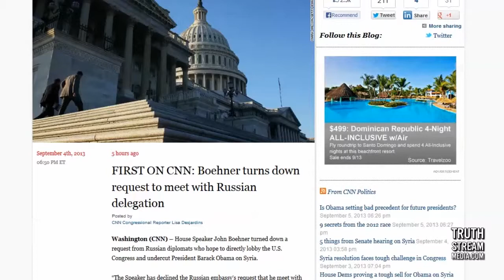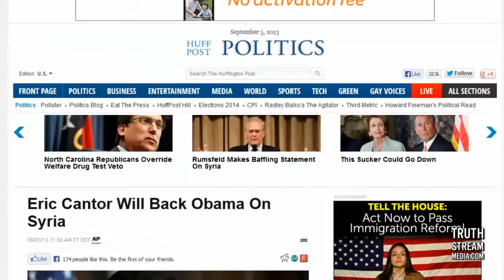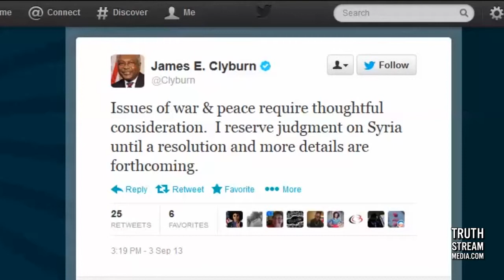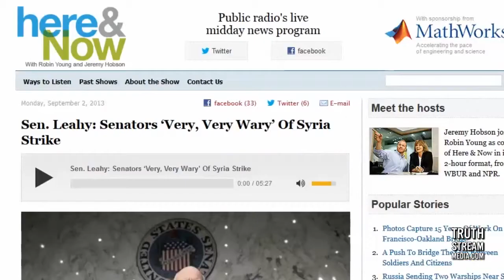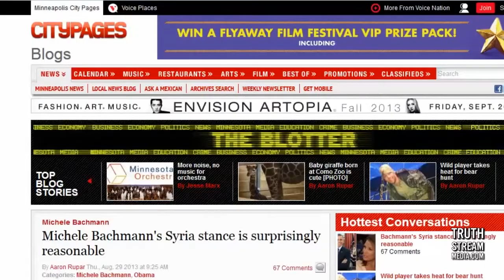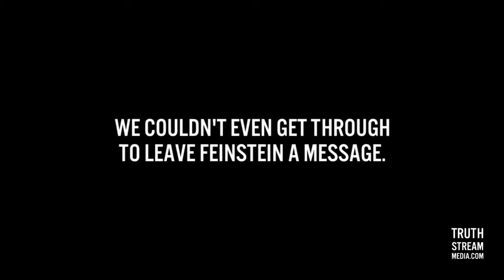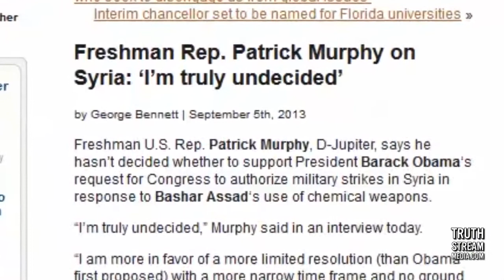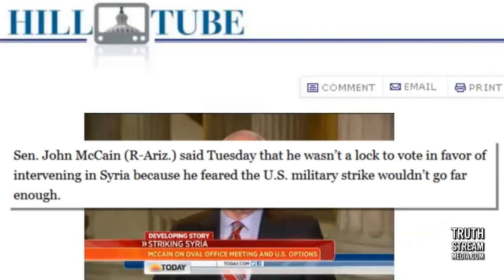Truthstream Media Calls Congress on Syria!! "Your silence gives consent"- Plato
I created this video with the YouTube Video Editor Aaron Dykes and Melissa Melton

Some people might think it's pointless to call Congress if an issue is pervasive enough to demand real action. Congress does, after all, have a dismal 15% approval rating. Some people might wonder if there's even any point to picking up the phone. Some might think they are only just one person, and they might rhetorically wonder, "Why bother?"

Some people might underestimate their own power.

Just today, New York Republican Rep. Michael Grimm announced he had changed his mind on his vote in support of President Obama's decision for military action in Syria. His reason?
In a statement Thursday, Grimm says the window for action has now passed and that the feedback from his constituents has made him re-think his previous position.

We might all be 'just one person,' but together, we have power. Over 90% of Americans do not support bombing Syria. We need to let our voices be heard in Washington.

These are our public servants. We voted for them to represent us (us, not lobbyists with wads of corporate cash) and to be our voices on Capitol Hill.

If over 90% of us do not want to bomb Syria, then 90% of Congress should reflect that.

Category
Education
License